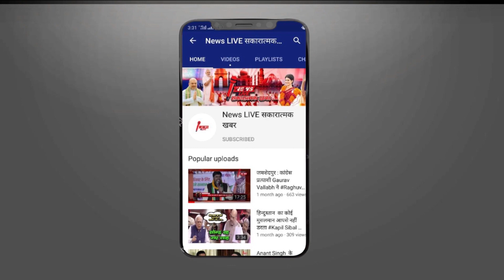Khesari Lal की पत्नी Chanda Yadav बनी बिदेशी बहु - LONDON से आ रही है गज़ब गज़ब तस्वीरें ! आपने देखा ?